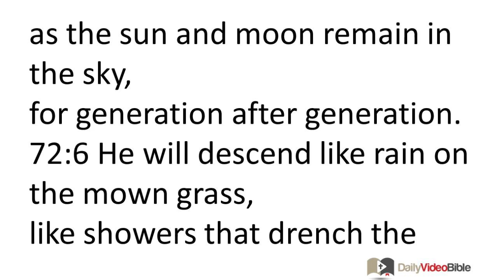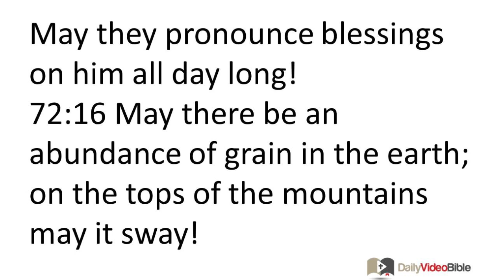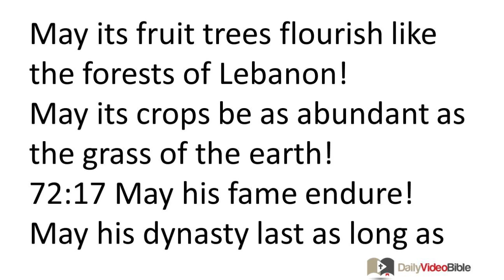June 19 Psalms 72 Old Testament for the Daily Video Bible DVB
For Solomon.
72:1 O God, grant the king the ability to make just decisions!
Grant the king's son the ability to make fair decisions!
72:2 Then he will judge your people fairly,
and your oppressed ones equitably.
72:3 The mountains will bring news of peace to the people,
and the hills will announce justice.
72:4 He will defend the oppressed among the people;
he will deliver the children of the poor
and crush the oppressor.
72:5 People will fear you as long as the sun and moon remain in the sky,
for generation after generation.
72:6 He will descend like rain on the mown grass,
like showers that drench the earth.
72:7 During his days the godly will flourish;
peace will prevail as long as the moon remains in the sky.
72:8 May he rule from sea to sea,
and from the Euphrates River to the ends of the earth!
72:9 Before him the coastlands will bow down,
and his enemies will lick the dust.
72:10 The kings of Tarshish and the coastlands will offer gifts;
the kings of Sheba and Seba will bring tribute.
72:11 All kings will bow down to him;
all nations will serve him.
72:12 For he will rescue the needy when they cry out for help,
and the oppressed who have no defender.
72:13 He will take pity on the poor and needy;
the lives of the needy he will save.
72:14 From harm and violence he will defend them;
he will value their lives.
72:15 May he live! May they offer him gold from Sheba!
May they continually pray for him!
May they pronounce blessings on him all day long!
72:16 May there be an abundance of grain in the earth;
on the tops of the mountains may it sway!
May its fruit trees flourish like the forests of Lebanon!
May its crops be as abundant as the grass of the earth!
72:17 May his fame endure!
May his dynasty last as long as the sun remains in the sky!
May they use his name when they formulate their blessings!
May all nations consider him to be favored by God!
72:18 The LORD God, the God of Israel, deserves praise!
He alone accomplishes amazing things!
72:19 His glorious name deserves praise forevermore!
May his majestic splendor fill the whole earth!
We agree! We agree!
72:20 This collection of the prayers of David son of Jesse ends here.